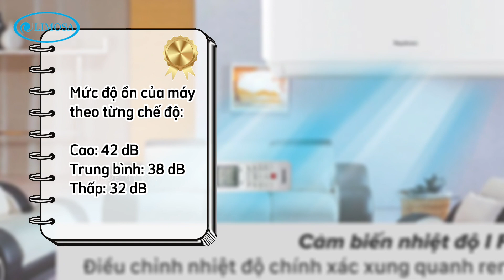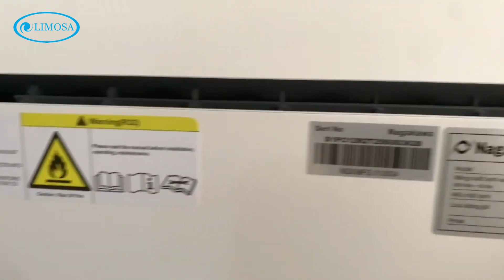Máy Lạnh Nagakawa Inverter 1.5 HP NIS-C12R2T28 Có Tốt Không?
Ở video này, Limosa sẽ giới thiệu đến bạn Máy lạnh Nagakawa Inverter 1.5 HP NIS-C12R2T28 - Sản phẩm sở hữu nhiều công nghệ tiên tiến, mang đến trải nghiệm sử dụng hiệu quả và tiện lợi cho người dùng.
Với công nghệ Inverter và công nghệ Economy, máy hoạt động với công suất thay đổi linh hoạt, giúp tiết kiệm điện năng lên đến 60% so với máy lạnh thông thường. Chế độ lọc bụi mịn PM2.5 giúp loại bỏ bụi mịn, vi khuẩn và các tác nhân gây hại khác trong không khí, mang đến bầu không khí trong lành và tốt cho sức khỏe. Với sự đa dạng về các mẫu thiết kế, công nghệ, chế độ sử dụng của Máy lạnh, Limosa sẽ review chi tiết Máy lạnh Nagakawa Inverter 1.5 HP NIS-C12R2T28 để giúp bạn lựa chọn sản phẩm dễ dàng:
0:23 - Tổng quan máy lạnh
0:45 - Các tính năng nổi bật
2:28 - Ưu và nhược điểm của máy lạnh
3:45 - Đánh giá khách quan

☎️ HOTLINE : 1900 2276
🏠 Address: 32, Đ. Lũy Bán Bích, P. Tân Thới Hòa, Q.Tân Phú, Tp. HCM